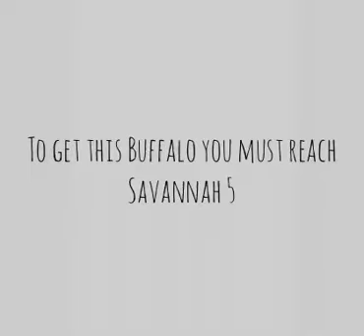How to Get Buff the Magic Dragon | Rodeo Stampede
If you play rodeo stampede you’ll get free ice cream